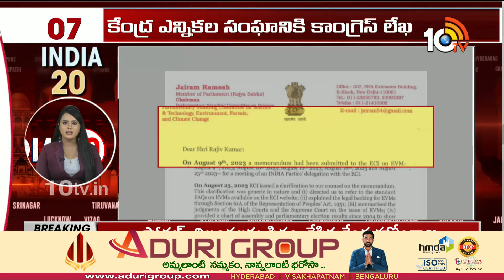India 20 News | Arvind Kejriwal | Delhi liquor Scam | PM Modi | Sonia Gandhi | Rahul Gandhi | 10TV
10TV is one of the Largest Content producing Telugu News Channel in Telugu States. Its one of the leaders in the production and broadcasting of un-biased and comprehensive news.
10TV offers round the clock coverage of latest breaking news and unique mix of news bulletins, current affairs and Entertainment programmes.
10TV Youtube Channel offers Latest News from Telugu States, Politics, Entertainment, Health, Sports Lifestyle, Devotional, National News, International News and lot more.!

హాయ్,
10టీవీ యూట్యూబ్ చానల్‌కి స్వాగతం. 10టీవీలో ప్రసారమయ్యే కథనాలతో పాటు ఆసక్తికరమైన మరెన్నో అంశాలను 10టీవీ యూట్యూబ్ చానల్లో మీకు అందిస్తాం. మా వీడియోలలో మీకు నచ్చిన వాటిని మాకు తెలియజేయండి. అలాంటి మరిన్ని కథనాలను మీకు అందించేందుకు ప్రయత్నిస్తాం. నచ్చిన వీడియోలను మరింత మందికి షేర్ చేయండి. చానల్‌ను సబ్‌స్క్రైబ్ చేయడం మరిచిపోకండి. ధన్యవాదములు.!